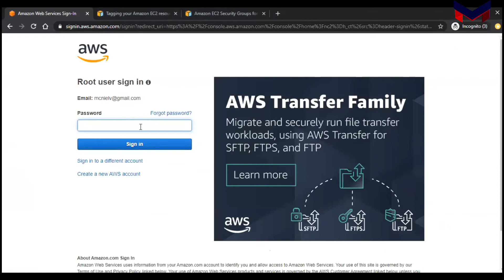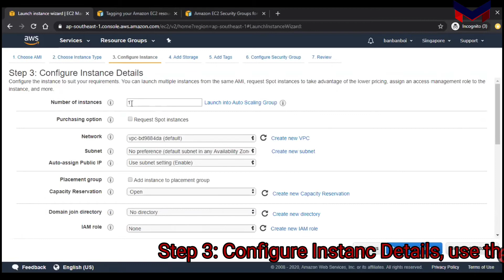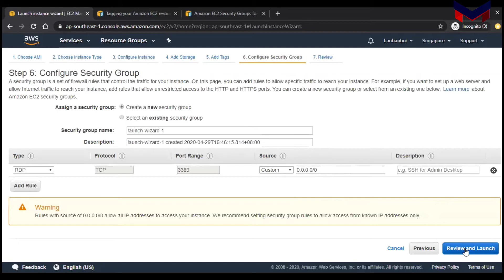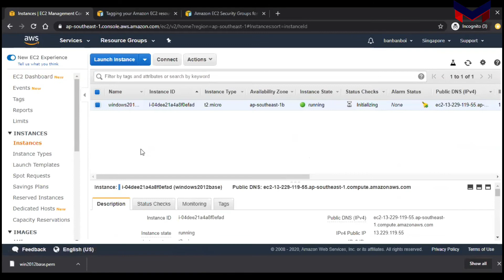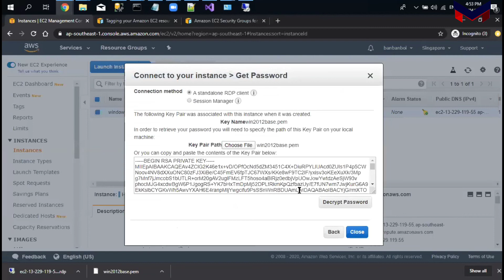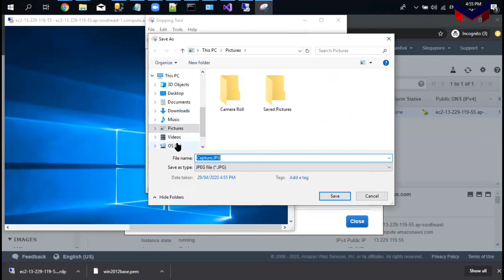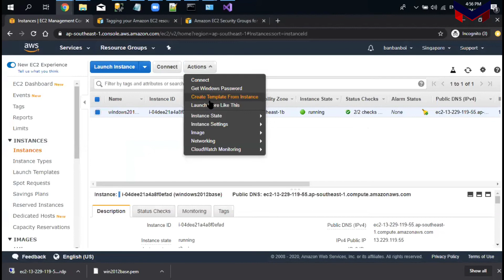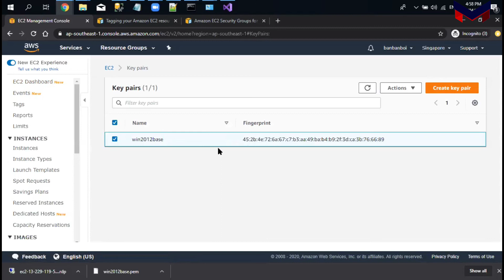How to Create a Windows VPS EC2 Instance on AWS CLOUD | Connect Through RDP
Learn how to create a Windows VPS EC2 instance on AWS Cloud with this step-by-step guide. This tutorial covers everything from launching an EC2 instance to configuring and connecting to your Windows server using RDP (Remote Desktop Protocol). Perfect for beginners and professionals alike looking to set up a reliable VPS on AWS.